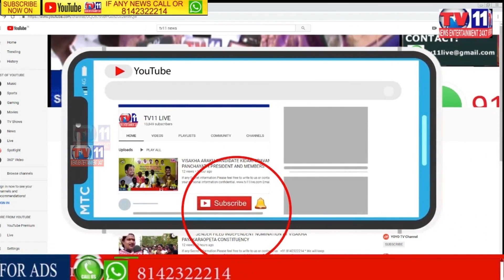GANESH UTSAV ANNADANA PROGRAM AT NETAJI NAGAR ATMAKURU | WANAPARTHY | TELANGANA